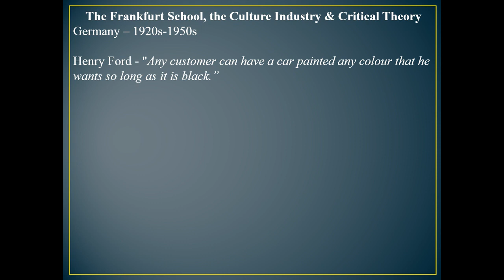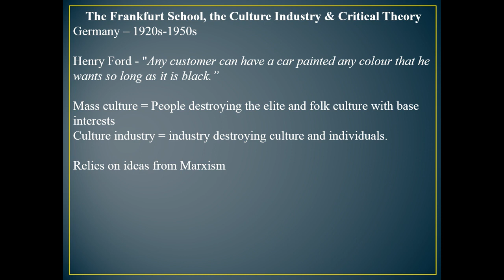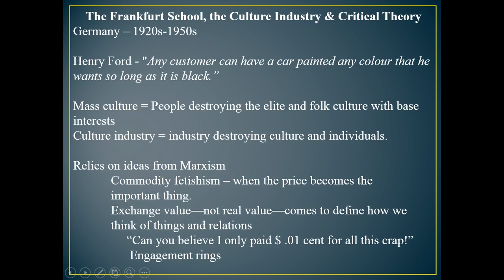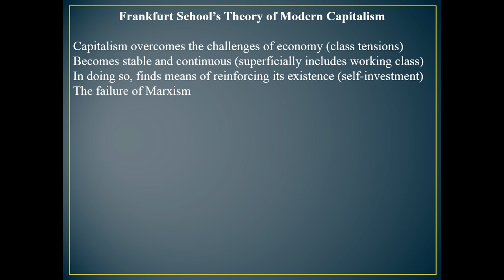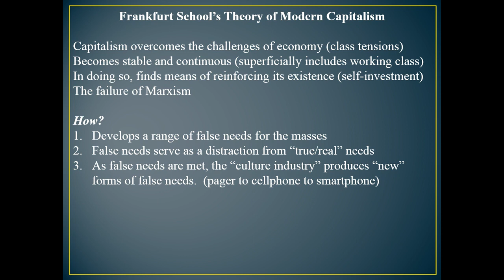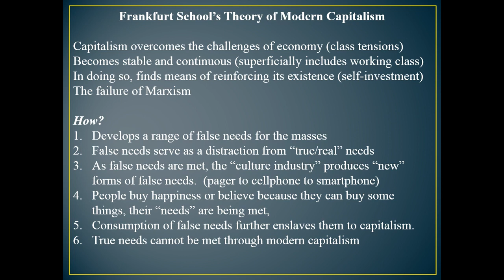The Frankfurt School on Popular Culture Part 1 (of 3)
This video introduces some ideas and approaches by the Frankfurt School and how those ideas relate to the study of popular culture.  This is a 3-part series that is part of a course, "Popular Culture In the U.S.", which is taught by Lance Eaton at North Shore Community College.